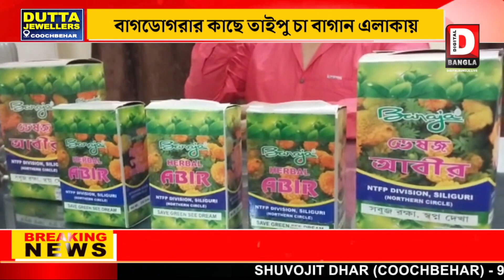তাইপু চা বাগান এলাকায় ভেষজ আবির তৈরি করছে বন দপ্তর, চাহিদা তুঙ্গে